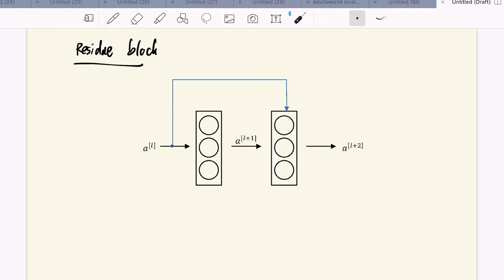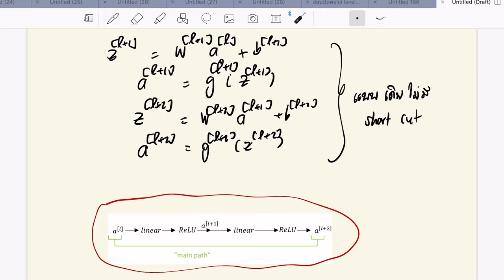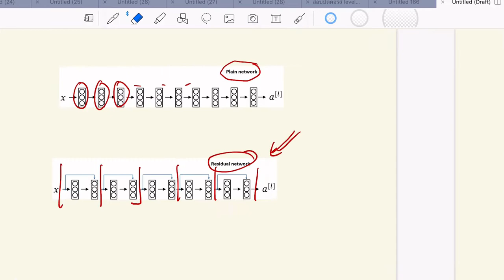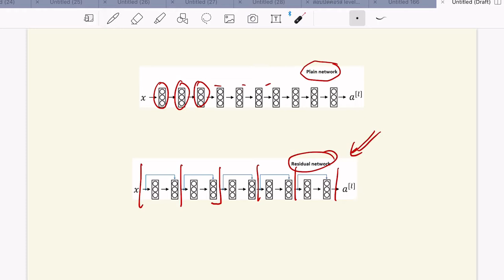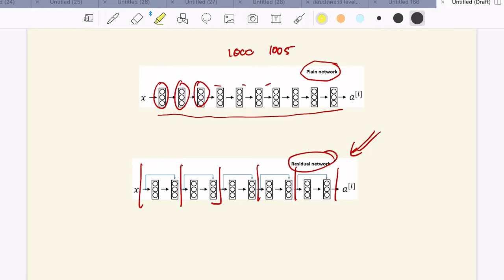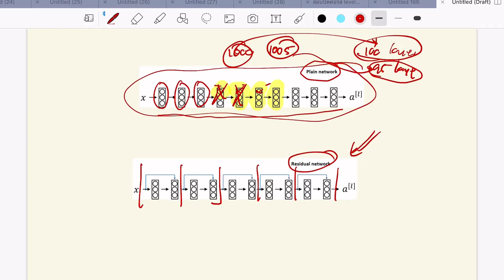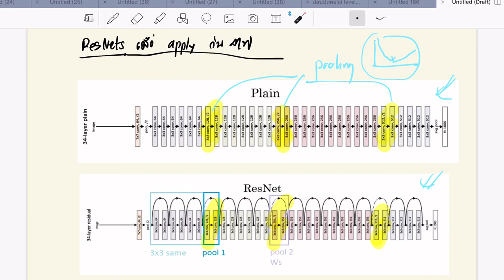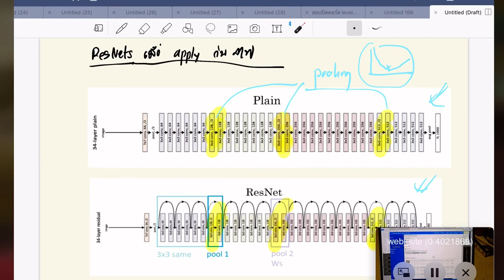Deep Learning Module 3 Part 13: ResNet